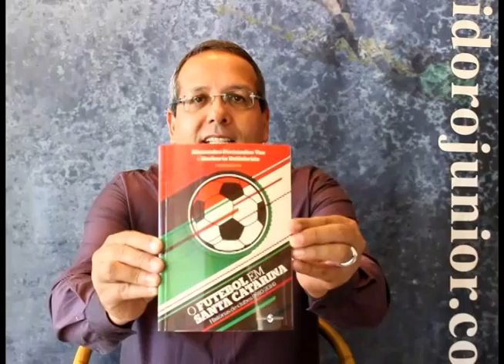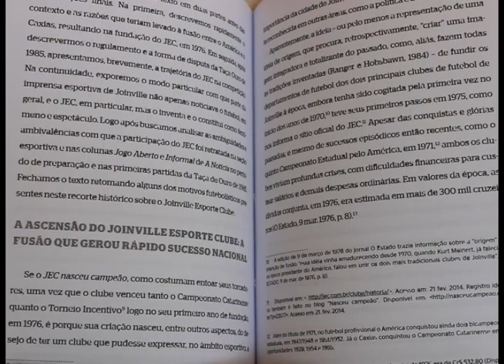PFC - LIVRO - O FUTEBOL EM SANTA CATARINA